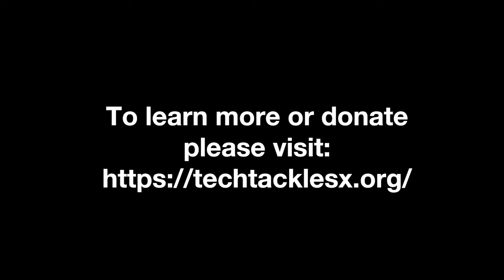theCUBE at Tech Tackles Cancer 2024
Tech Tackles Cancer is uniting life sciences and technology to fund critical research and awareness, and theCUBE is supporting these efforts by sharing the story of Chris Lynch, TTC founder and CEO of AtScale Inc. Join our broadcast of TTC’s livestream concert, where Lynch performs every year to bring attention to this cause.